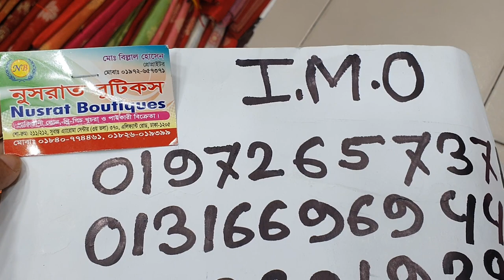মাত্র ১৩৫০ টাকায় কুর্তি রেডি থ্রি পিস কিনুন